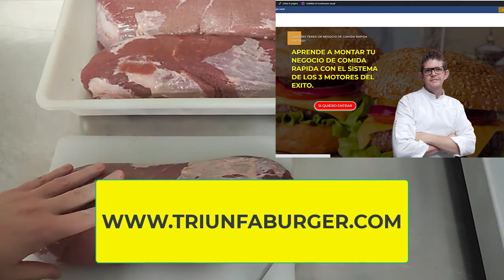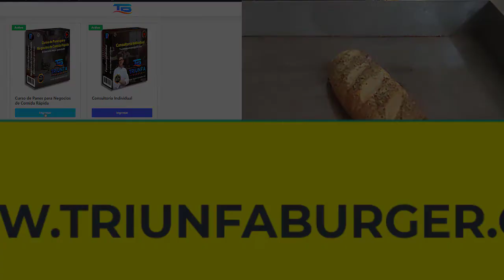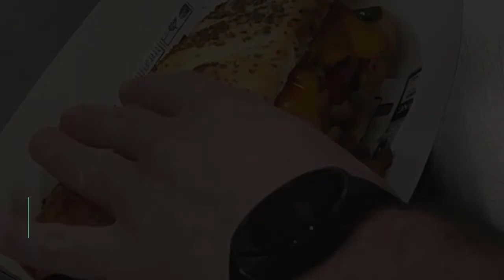⏩EL MEJOR SANDWICH DEL MUNDO!!🔥🔥 Philly CheeseSteak Pan, Carne y Queso TODOS LOS SECRETOS!!!!🔥🔥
¡Bienvenido a TriunfaBurger, el canal donde tus sueños culinarios se hacen realidad!

¿Alguna vez soñaste con tener tu propio negocio gastronómico exitoso? ¡Es hora de convertir ese sueño en una deliciosa realidad!

Únete a nosotros en la Semana del Reto TriunfaBurger, donde revelaremos los secretos mejor guardados para iniciar o potenciar tu negocio gastronómico con éxito. En solo 9 semanas, te enseñaremos cómo transformar tu pasión por la comida en un negocio próspero, incluso si partes desde cero.

¿Qué obtendrás en esta semana intensiva GRATIS y 100% en línea?

✅ Cuaderno de Trabajo del Reto TriunfaBurger: Tu guía completa llena de estrategias profesionales avanzadas, cálculos de costos, modelos de negocio exitosos, consejos de marketing gastronómico y más.

✅ 3 Clases Magistrales: Te guiaremos paso a paso para que puedas iniciar o impulsar tu negocio gastronómico. Aprenderás desde la creación de un menú irresistible hasta estrategias de promoción efectivas.

✅ Acceso a un Grupo de WhatsApp Exclusivo: Únete a nuestra comunidad de emprendedores gastronómicos, comparte ideas, recibe apoyo y accede a contenido adicional en tiempo real.

No te pierdas esta oportunidad de cambio y crecimiento. La Semana del Reto TriunfaBurger es tu boleto hacia el éxito culinario. ¡Inscríbete ahora y comienza a cocinar tus sueños!

¿Listo para saborear el éxito en el mundo gastronómico? ¡Te esperamos en el Reto TriunfaBurger! 🚀🍔👨‍🍳